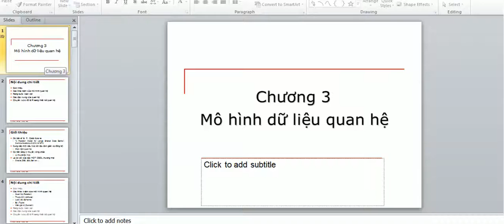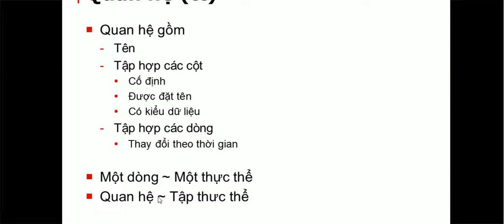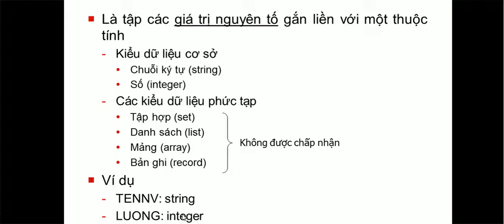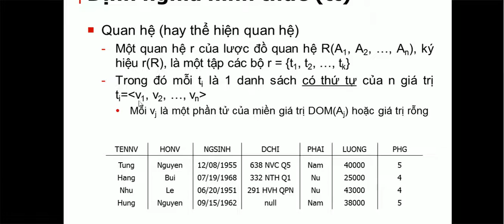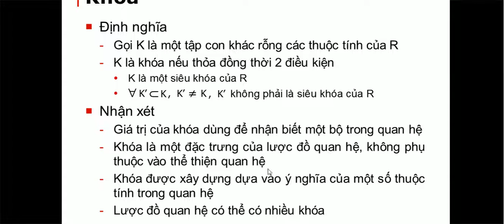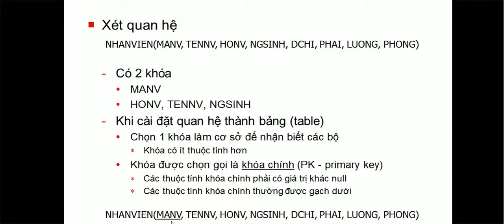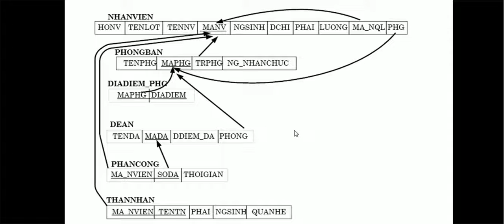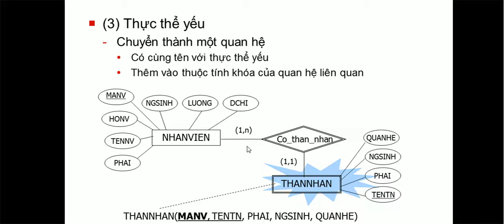mô hình quan hệ và cách chuyển lược đồ E/R